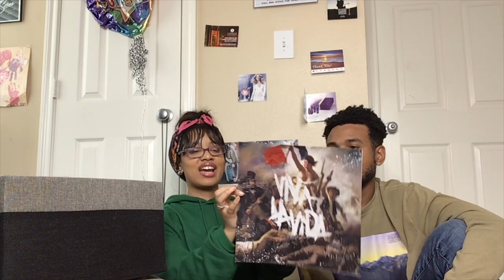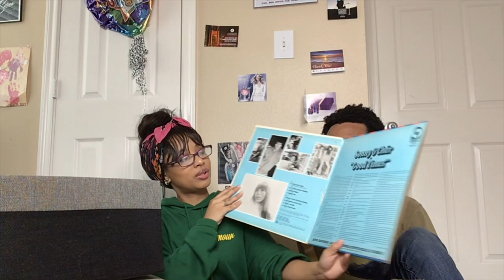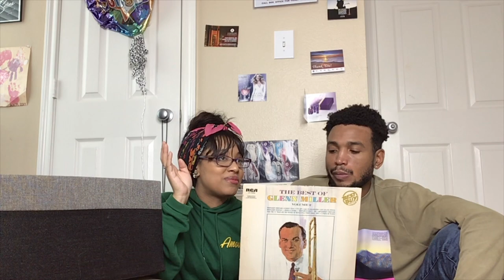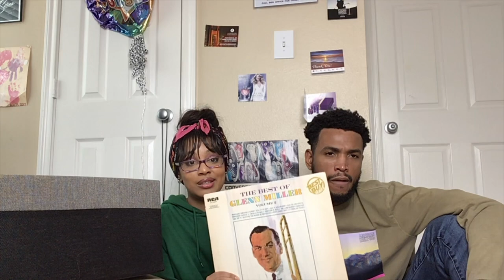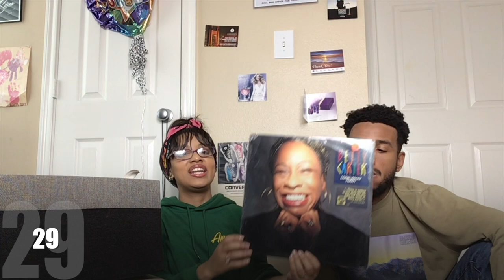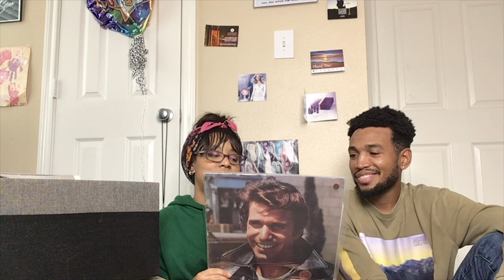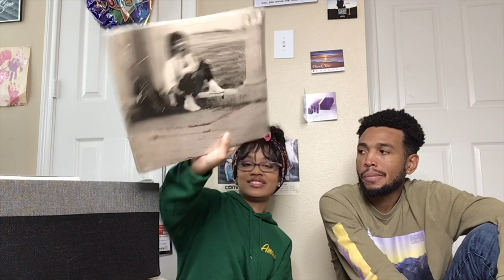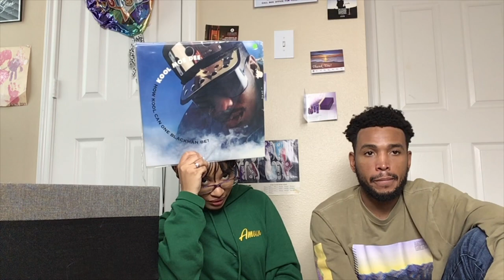VINYL COLLECTION PART 2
ER III PODCAST: AVAILABLE ON ALL PODCAST PLATFORMS

Thank you for coming to check out the content you didn't ask for. This is the THIRTITH of many random videos we will be posting to this channel. Please excuse the ratchet quality but keep coming back because it might get better.